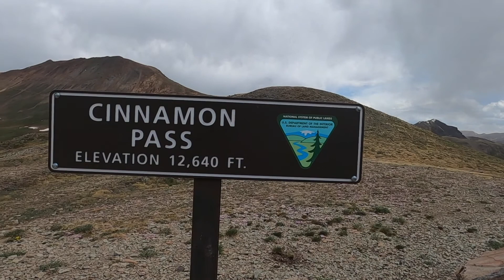Cinnamon Pass Four-Wheeling to Silverton